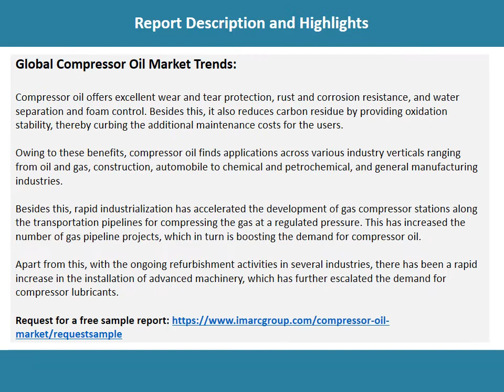Compressor Oil Market Development, Trends, Demand and Forecast Till 2026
According to the latest report by IMARC Group, the global compressor oil market reached a value of US$ 5.8 Billion in 2020.
A compressor oil refers to a form of lubricant that is required to cool, seal or grease internal components of air conditioning and refrigeration systems.
It is a mixture of refined paraffinic base oils and high-performance additives that are used to ensure the continuous operational flow of distinctive machinery.